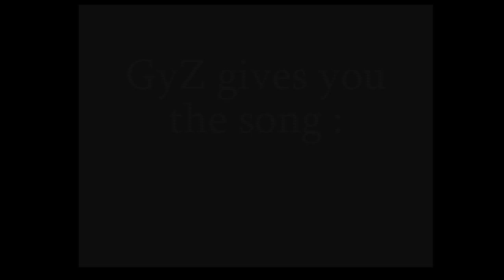Latex Cthulhu Lounge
GyZ gives you the song : Latex Cthulhu Lounge. Listen in HD please.

Warning! If you listen to this song from its beginning all the way to its end, you will go insane in 7 days.

Lyrics :

Cthulhu fhtagn